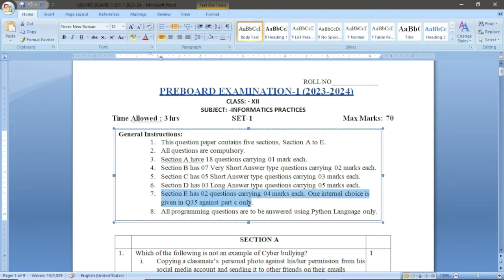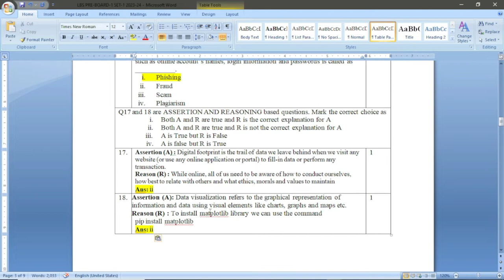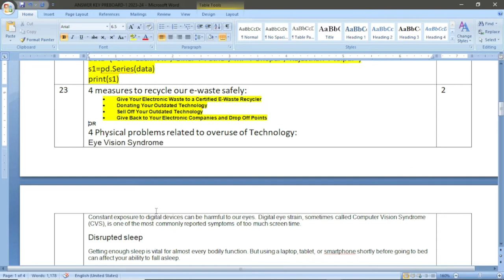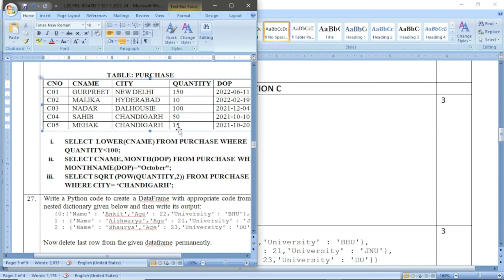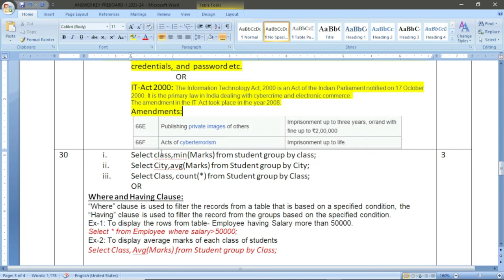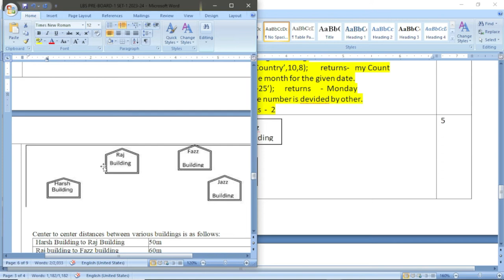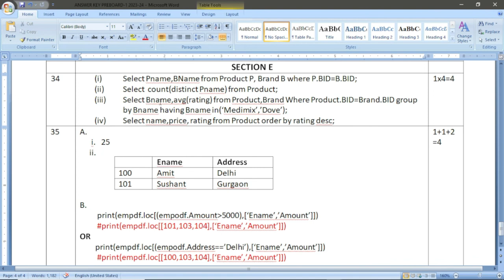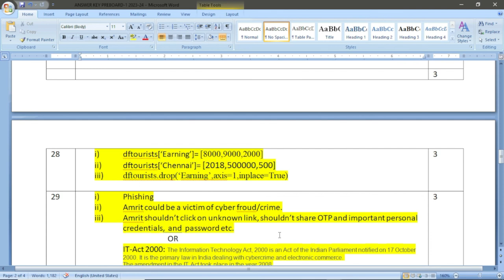SAMPLE PAPER CLASS 12 2023 CBSE | PRACTICE PAPER CBSE | SAMPLE PAPER OF CLASS 12 2023 | PREBOARD-1